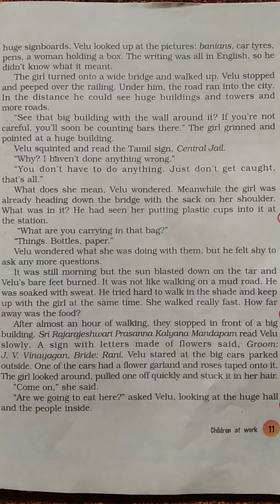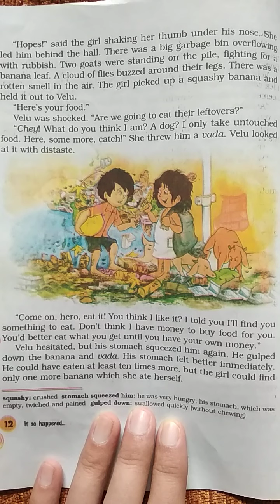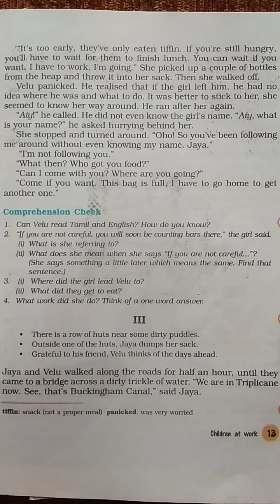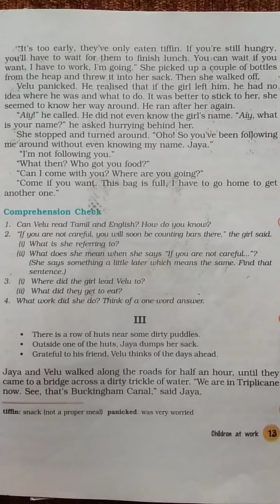Class-8th {English} (Lecture-19) on 06/05/2020 Ch-2 (Children at Work)